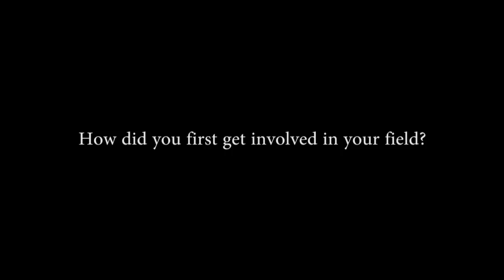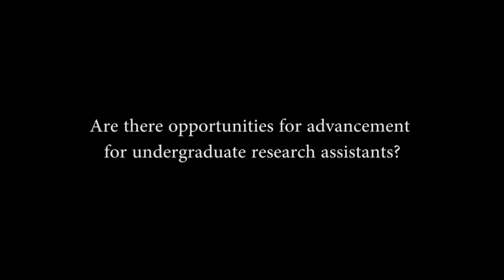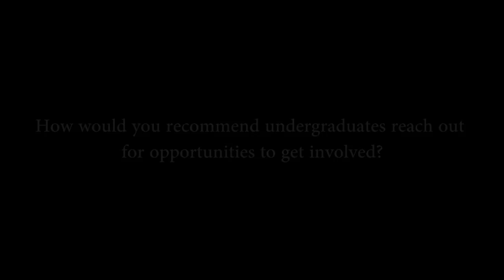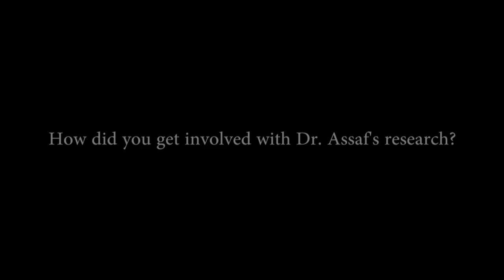URC Interview with Dr. Assaf- Professor of Mathematics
Watch this video to hear more about Dr. Sami Assaf's research in Algebraic Geometry in the Mathematics Department at USC, how she got to where she is today, and tips on finding research that interests you!